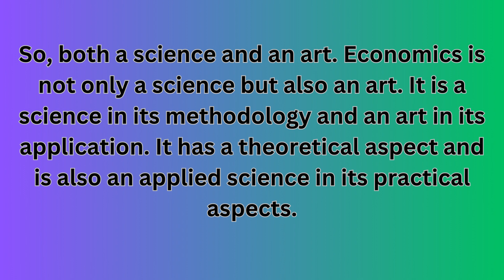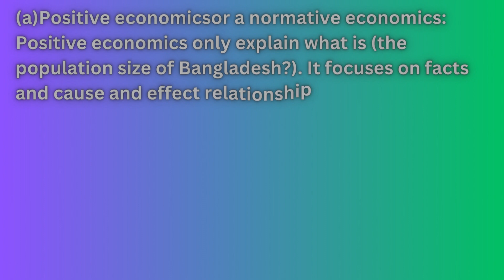Nature of Economics? bank bankers bankers idea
Worldbanks is a educational, motivational, recreation with creative base channel.

Worldbanks,